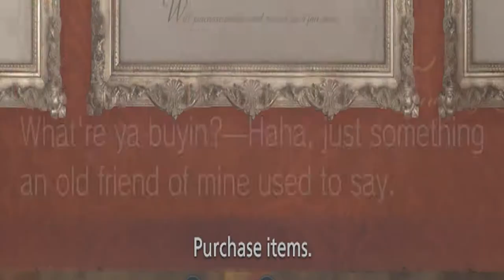Resident Evil Village Part 3 | HOW IS THAT POSSIBLE?!